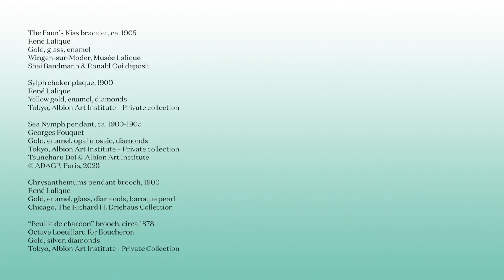Exhibition in Paris "A New Art. Metamorphoses of Jewelry, 1880 – 1914"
From June 2nd to September 30th, 2023, L’ÉCOLE, School of Jewelry Arts will be staging a new exhibition illustrating the unique place occupied by jewelry at the turn of the 19th and 20th centuries, through a selection of almost 100 pieces from museum, patrimonial and private collections.

Book your free visit to the exhibition and your seat to our new course "Art Nouveau: Astonishing Jewels – From School to Exhibition".